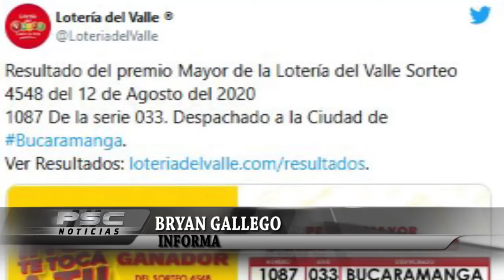Billete de lotería con el número de reseña de Uribe cayó en Bucaramanga, pero nadie se lo ganó